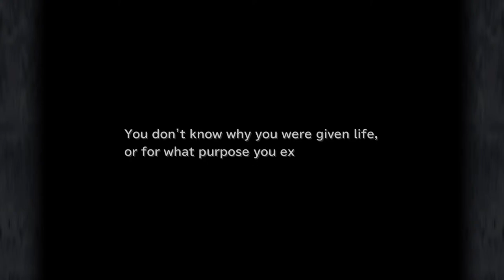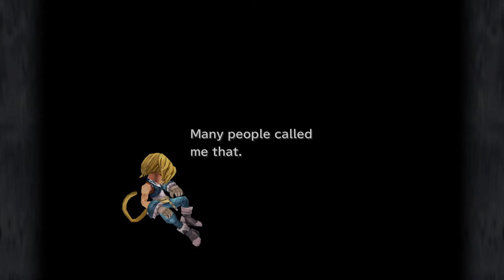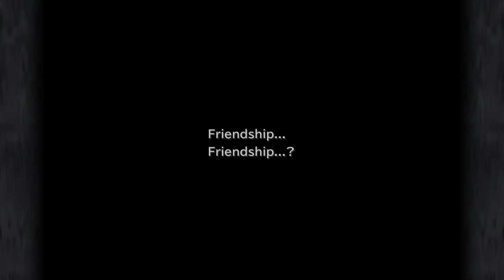Final Fantasy IX Playthrough Part 18 (PS5)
Where’s Kuja been this whole time? The last story beat of Disc 3 doesn’t pay off as well as the other two for me. There were hints in Oeilvert about what the story was going to be about, but after hearing it straight from the old man himself, it seems convoluted and confusing to understand.

When it was all about nations being manipulated to fight each other, the smaller scale allowed us to approach each characters’ arc in believable terms. There were plenty of relatable lessons in finding your identity. This last arc? It’s like it was pulled from an unrelated story and pasted on to what was an otherwise fine tale about making your own family when you had none. It’s a bizarre bit of writing for sure.